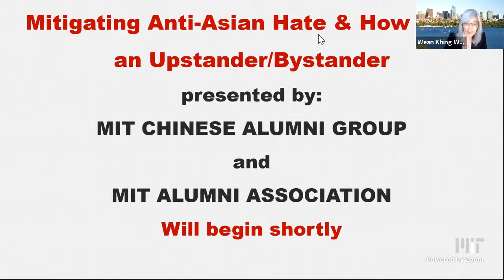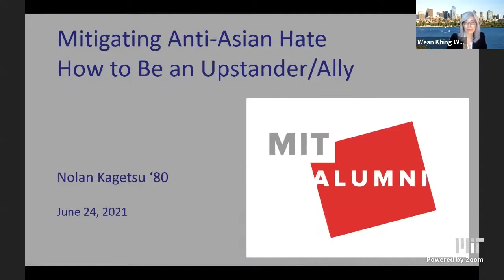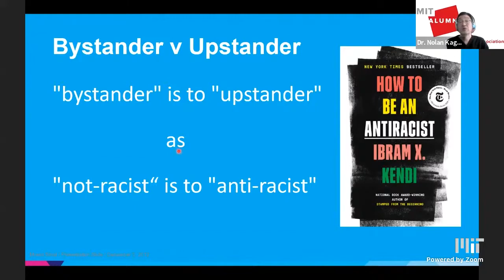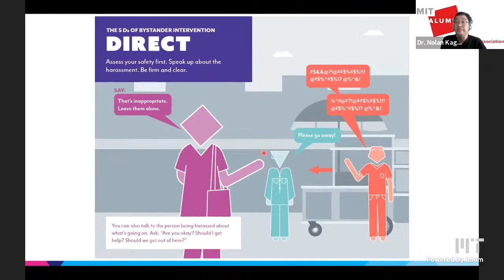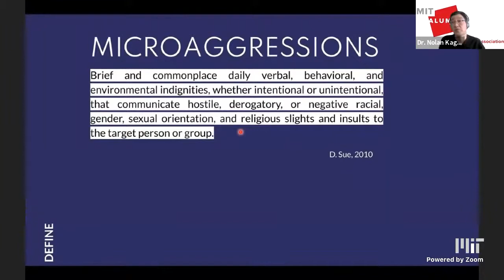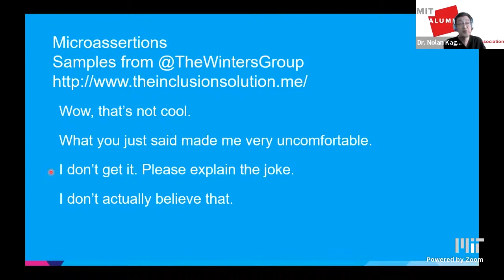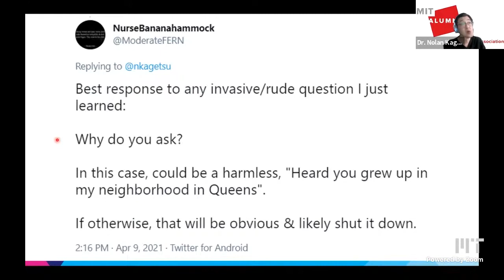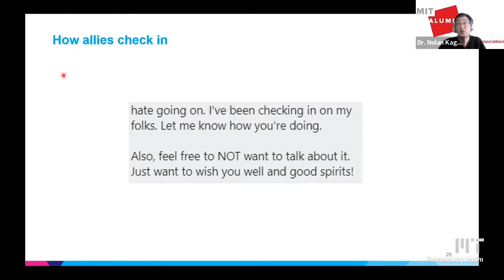Chinese Alumni of MIT | Mitigating Anti-Asian Hate & How to Be an Upstander/Bystander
In this webinar from June 24, 2021, Nolan Kagetsu '80, MD, and Carina W. Yang '99, MD, who will explore with us how we can mitigate anti-Asian Hate and be upstanders against it. The discussion will be followed by Q&A, including fielding questions on microaggression, and mitigating unconscious bias in recruitment and hiring.

Nolan Kagetsu '80, MD (Chemical Engineering) is a neuroradiologist; Associate Clinical Professor, Department of Diagnostic, Molecular and Interventional Radiology, of the Icahn School of Medicine at Mount Sinai, New York. He serves on the Accreditation Council Graduate Medical Education (ACGME) Advisory Committee to the Office of Diversity and Inclusion; American College of Radiology (ACR) Committee for Diversity and Inclusion; and is the founding co-chair of the Association of Program Directors in Radiology (APDR) Diversity Committee and the New York State Radiological Society (NYSRS) Diversity and Inclusion Committee.

Dr. Kagetsu is a frequent speaker on radiology and diversity/inclusion at domestic and international professional conventions and at universities. Besides publishing in the radiological fields, Dr. Kagetsu has published on mitigating anti-Asian hate and how to be an upstander, microaggression, and mitigating unconscious bias in recruitment and hiring.

Carina W. Yang '99, MD (Biology, Literature, Chemical Engineering) is an Associate Professor of Radiology, in the Department of Radiology at the University of Chicago. She serves as the Director of Pediatric Neuroradiology and of the Neuroradiology Fellowship. She received the University of Chicago Pritzker School of Medicine Medical Education Research, Innovation, Teaching and Scholarship (MERITS) in 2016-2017. Her intramural radiology simulation course on contrast reactions has expanded to the annual University of Chicago Radiology Review Course, and she also co-directed a similar, larger scale hands-on workshop at the Radiological Society of North America. Dr. Yang has authored several peer-reviewed articles on the use of simulation in radiology.  She was selected to serve on the research program team for the Margaret Hackett Family Center Foundation.

Dr. Yang is Vice Chair of Diversity & Inclusion of the Department of Radiology at the University of Chicago. Dr. Yang co-founded the Chicagoland Radiology Expo, now in its 6th year, which provides medical students with an opportunity to learn about the radiological field through hands-on activities, advising, and speakers. Of note are sessions on underrepresented minorities and women in radiology to promote diversity in this specialty. She plans on organizing a diversity program for the department to initiate dialogue amongst its members.
Dr. Yang also promotes neuroradiology education globally. She held visiting professorships in Canada, Hong Kong, and India. She was selected as the 2019 Anne G. Osborn American Society of North America International Outreach Professor to Ethiopia.

Moderator
Wean Khing Wong '84, Esq. (Biology) is a multilingual and multicultural attorney, mediator and trainer with an American and international client base. She has been a court-appointed mediator for the California Court of Appeal, 2nd Appellate District, since 2004. She authored award-winning legal and mediation articles and has trained international and American legal professionals and senior jurists. She was also a Hearing Officer for the Los Angeles City Attorney's Office. Wean Khing holds a California Bar license and a US Patent Attorney license, and an MA in Counseling Psychology. She is the Founder and Leader of the MIT Chinese Alumni Group.